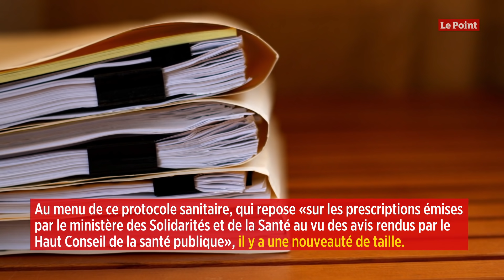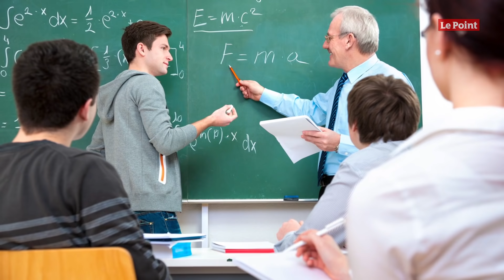Coronavirus : la distanciation physique levée à la rentrée dans les écoles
Le ministère de l'Éducation nationale a publié en toute discrétion, mercredi 5 août, une nouvelle version du protocole sanitaire qui sera appliqué dans les écoles et les établissements scolaires à partir de la rentrée de septembre 2020. « À moins d'un brutal changement de contexte sanitaire, cette version devrait être la dernière d'ici la rentrée », fait savoir le ministère au quotidien. Au menu de ce protocole sanitaire, qui repose « sur les prescriptions émises par le ministère des Solidarités et de la Santé au vu des avis rendus par le Haut Conseil de la santé publique, en dernier lieu le 7 juillet 2020 », une nouveauté de taille.